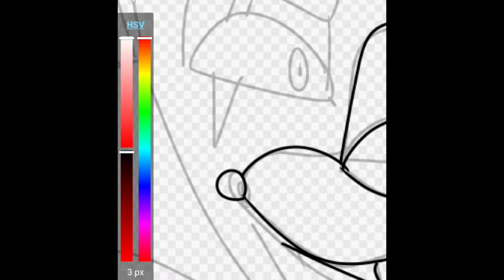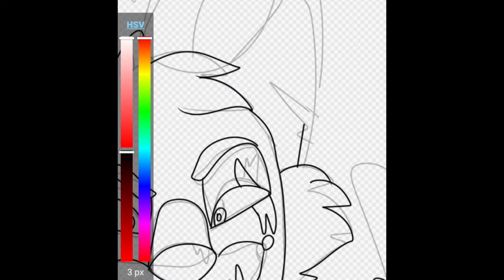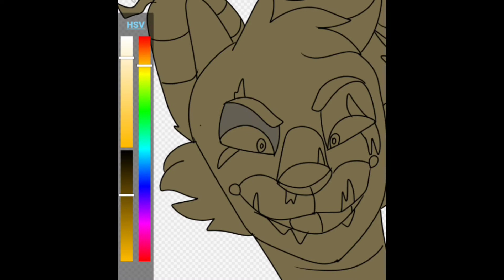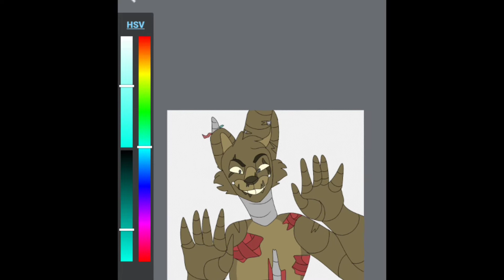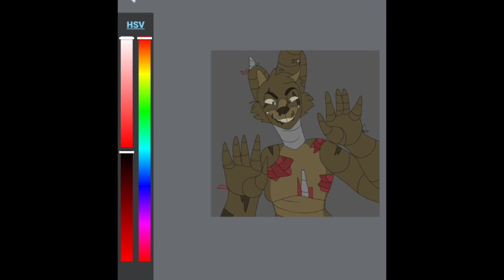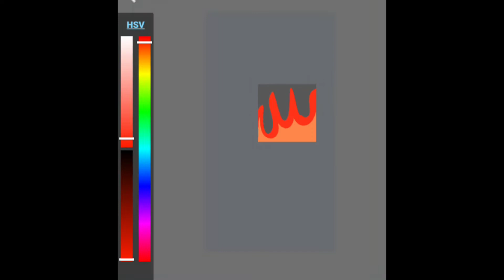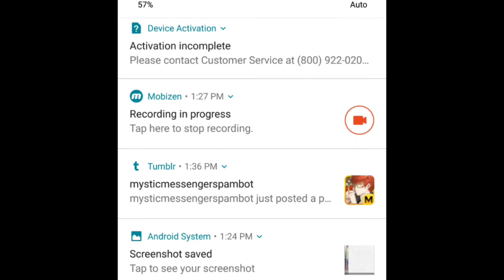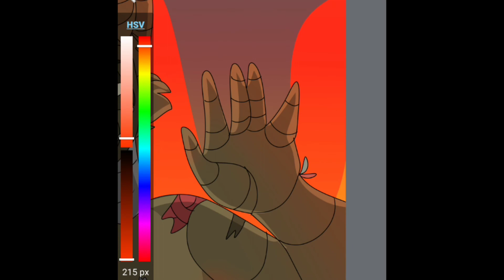Springtrap | Speedpaint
I haven't done a speedpaint in so long
I have no motivation to animate hh

Songs;
Song 1; Dan Klein-fnaf mega mashup

Character belongs to Scott cawthon